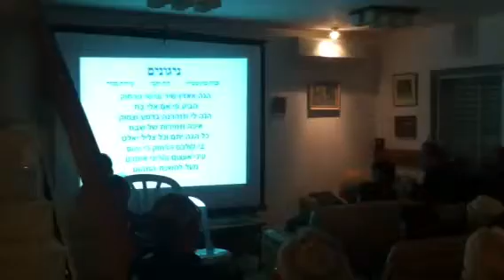ותיקי שדה יעקב שרים עם יצחק רפאלי ניגונים חלק 17